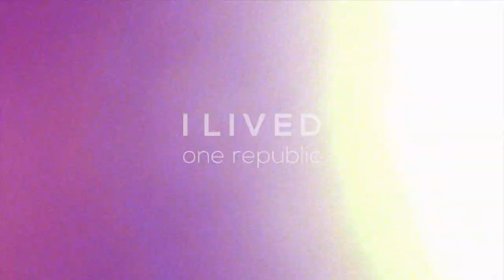I Lived - Schara//Haberberger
Happiness is meant to be experienced together.
Connect Mizzou's Stripes. From Mason and Kelsey to you.

Filmed by:
Tucker Moore
Sarah Campbell

Edited by:
Sarah Campbell

Special thanks:
Carly Wooldridge
Will Whitney
Taylor Kramer
Julia Schaller
Tucker Moore
Maddy Poletis
Myles Artis
Jake Scholl
Kelly Moyers
Anna Elliott
Abby Flores
Kelci Dampf
Dylan Hilton
Mason Schara
Kelsey Haberberger
Ann Molina
Anastasia Harris
Haden Gomez
Kate Hargis
Amanda Mocarski

*If any producer or label has an issue with any of the uploads please get in contact  with us and we will delete it immediately.